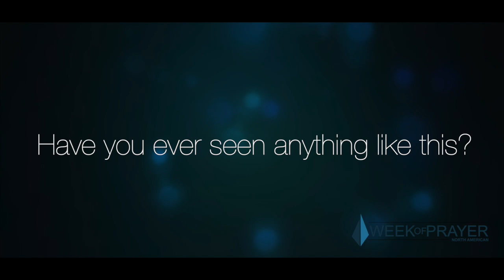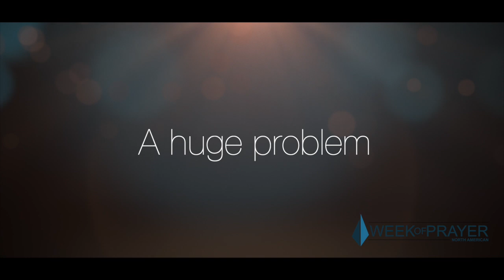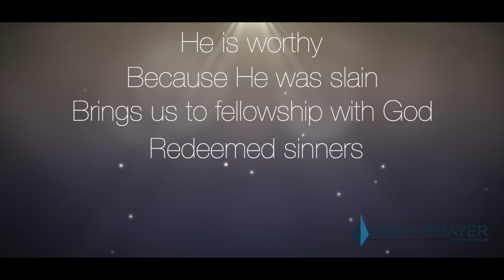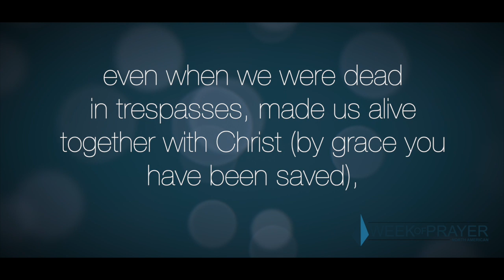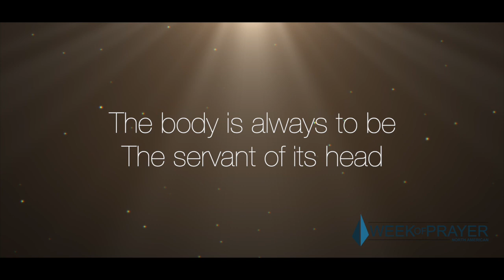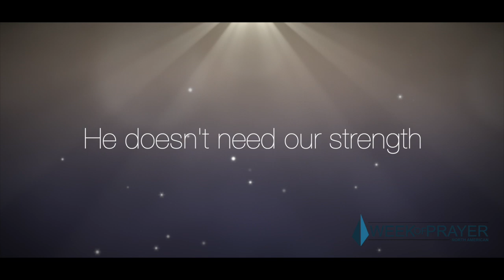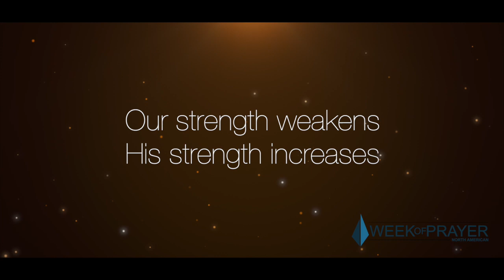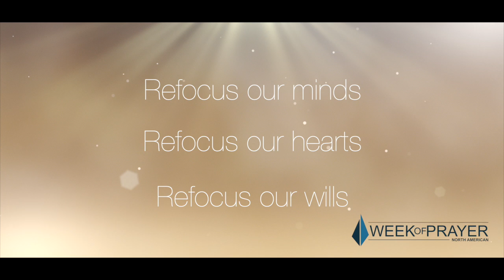2020 - Sermon Jam - NA Week of Prayer Messages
This video is about 2020 NA Week of Prayer Sermon Jam